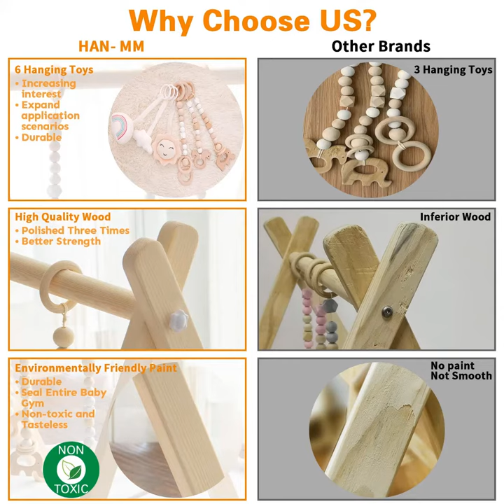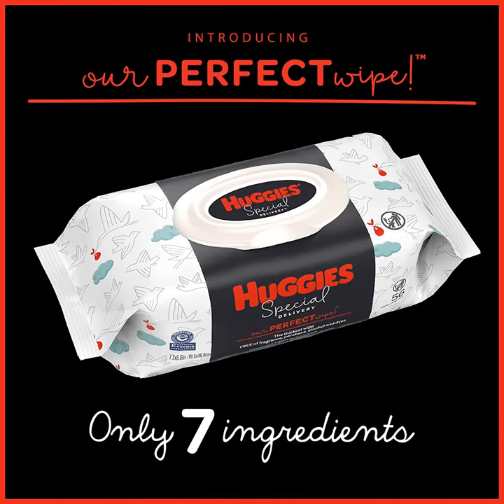sit me up floor seat | wooden baby gym | amazon huggies | amazon products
in this video i will tell you about sit me up floor seat | wooden baby gym | amazon huggies | amazon products